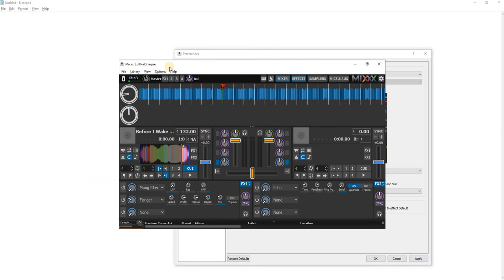mixxx 7331 maximize skin windows